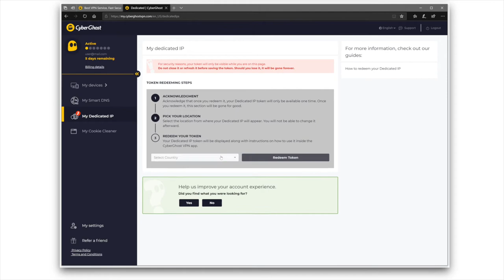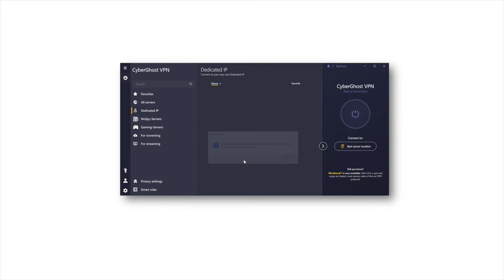Step-by-Step Guide to Get a Dedicated IP | CyberGhost VPN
In this video, we'll show you how to activate your fully anonymous Dedicated IP.

1. Go to our website, cyberghostvpn.com, and select ‘My Account’.
2. Login with your credentials.
3. Head to ‘My dedicated IP.’
4. Read the information provided and select ‘I acknowledge’.
5. Choose the location for your Dedicated IP and click on ‘Redeem Token’.
This will automatically download the token for you. Take good care of it. You have the only copy of it, and we can’t generate a new one for you if you lose it.
6. Open your CyberGhost app.
7. Click the ‘Activate’ button.
8. Put your token code in the pop-up.
9. Activate it.
Aaand that’s it!